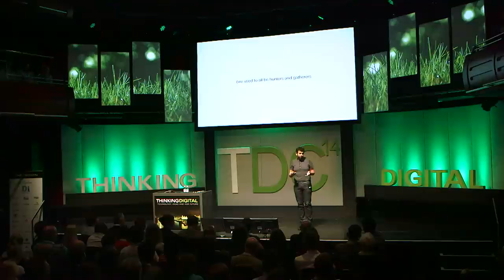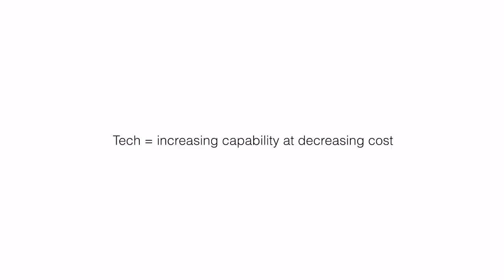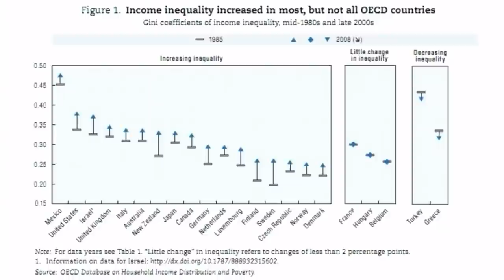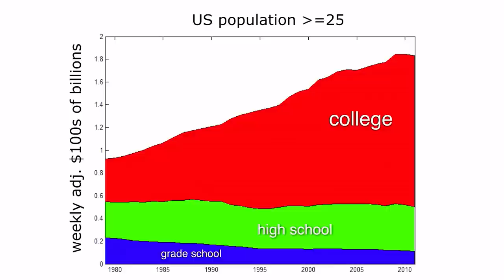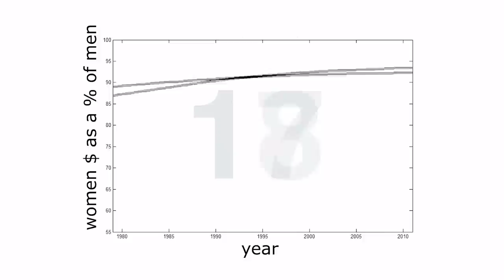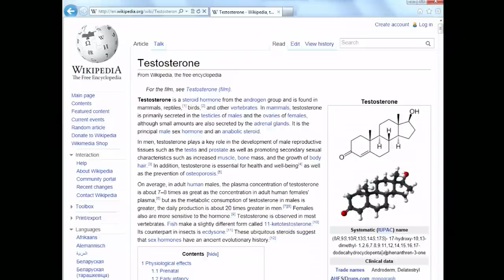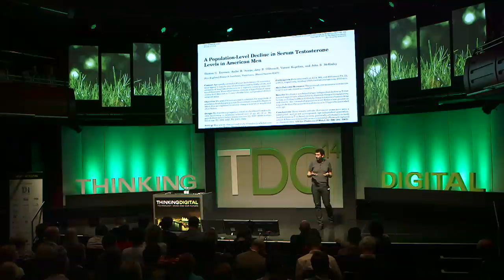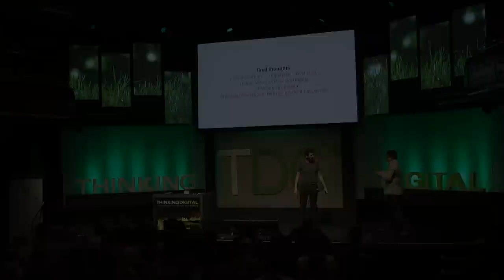Blaise Agüera y Arcas, Google - Predictions on AI, Gender Selection & Economics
This is part two of Blaise's two part talk based on his recent TED blog. In this part, Blaise delves deeper into the subject of how gender selection and economics will shape our future.

Recorded at the Thinking Digital Conference 2014.